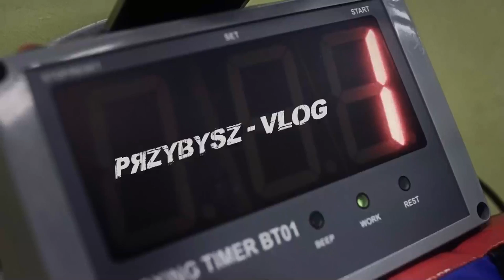Artur Przybysz VLog cz.6 - TransforMMAcja: pierwsze efekty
- Portal o wszystkich sportach walki przedstawia fragmenty autorskiego programu o odchudzaniu Artura Przybysza Transformmacja.